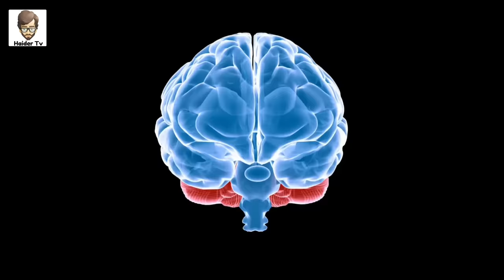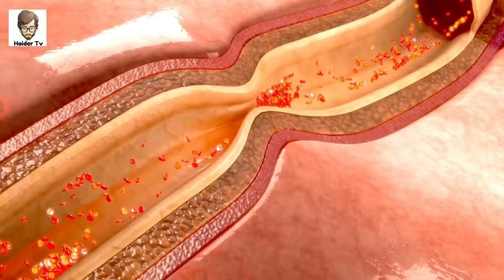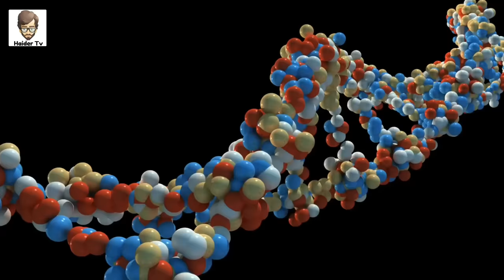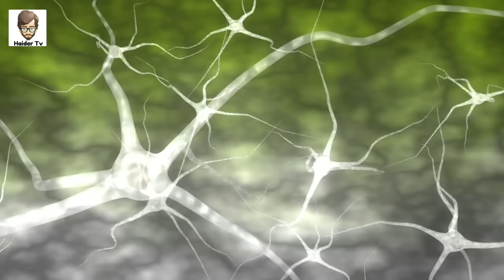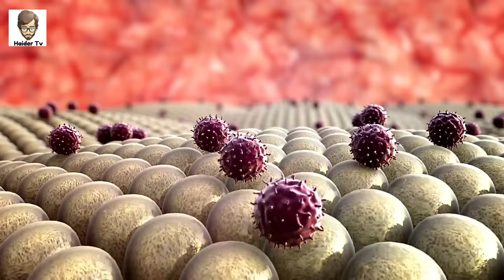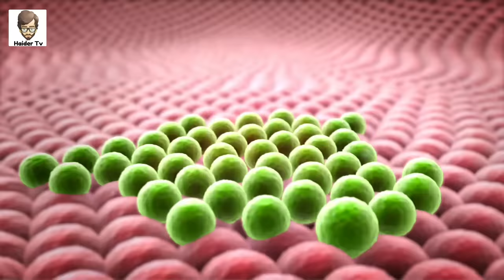Why Pakistani Are Brown? And Why Other Country People Are White | Unusual Facts | Haider Tv